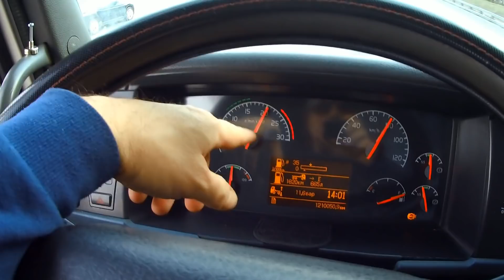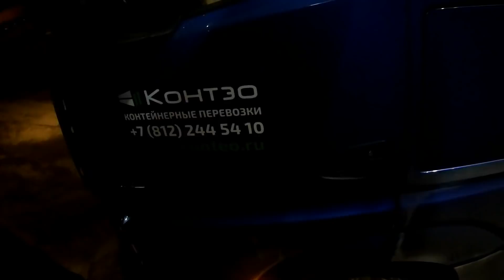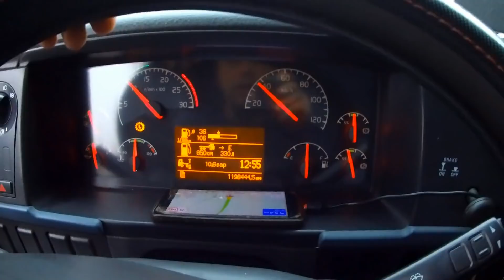ДАЛЬНОБОЙЩИКИ БРОСИЛИ В БЕДЕ БЕЗ ОПЫТНОГО, НАЧИНАЮЩИЙ ДАЛЬНОБОЙ ПРИШЕЛ НА ПОМОЩЬ БРАТСТВО ВОДИТЕЛЕЙ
КТО или  ЧТО ТАКОЕ БРАТСТВО ДАЛЬНОБОЙЩИКОВ ВЫ УВИДИТЕ В ЭТОМ ВИДЕО РЕАЛЬНОСТЬ ПОМОЩИ И БРАТСТВО НА ДОРОГАХ, ДАЛЬНОБОЙ БЕЗ ОПЫТА          Подписчики и зрители нашего канала, для развития и улучшения наших захватывающих ВИДЕО роликов, коплю на несколько недорогих камер, чтоб делать видео в разных ракурсах, сверху, сбоку, в кабине и т.д, и на более мощней ноутбук, так как мой НОУТБУК  устарел и не тянет новые программы. даже не значительная сумма будет огромный вклад в развии нашего канала, за каждую потраченую копейку для оборудования канала будет полный отчет, номер сберкарты 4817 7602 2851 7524  Я ВСЕМ ВАМ ОЧЕНЬ БЛОГОДАРЕН ЗА ПОДДЕРЖКУ, ЖЕЛАЮ УДАЧИ. УСПЕХОВ И ГЛАВНОЕ ЗДОРОВЬЕ ВАМ И ВАШЕЙ СЕМЬЕ !!!